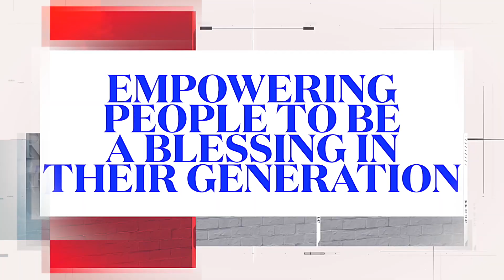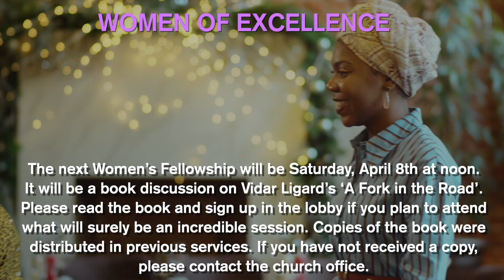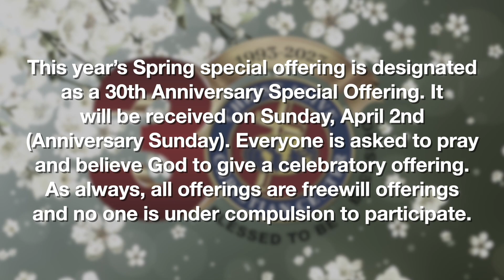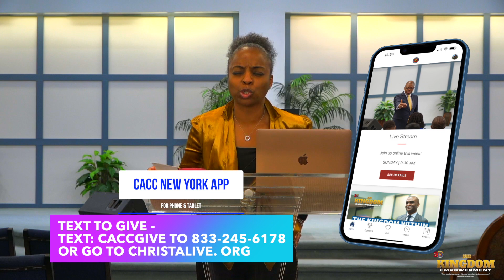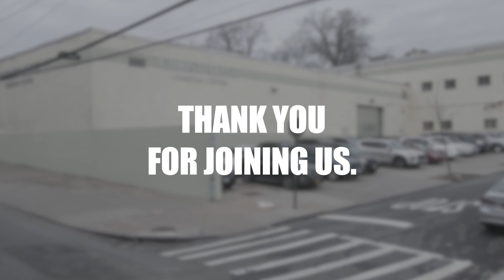Kingdom Thinking Pt 2: The Enemies Devices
Dr. Anissa Reilly
3/29/23